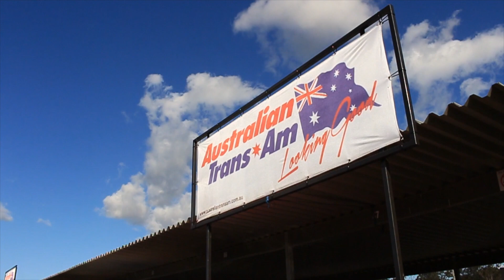Rob Hackwood - 2016 Lakeside Trans-Am Highlights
Rob Hackwood drives the #21 Wellpro Racing/Mustang Auto Parts 1966 Ford Mustang in the Australian Trans-Am Series within the Mulch Smart 5 Litre Classics.
Rob Hackwood Racing is proudly supported by:
Wellpro
Mustang Auto Parts
Fataz Competition Engines
Todd's Fibreglass Repairs
Street Elite Restorations